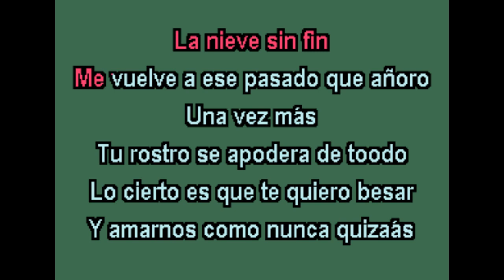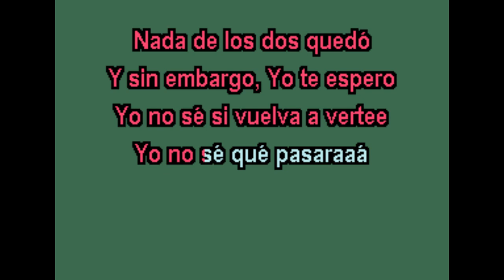ANA GABRIEL SOLO QUIERO SER AMADA KARAOKE